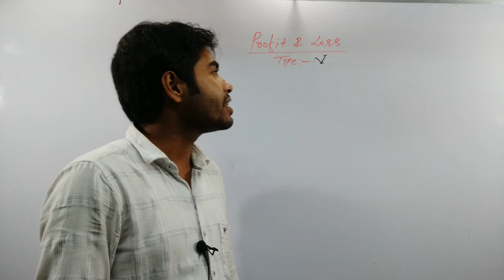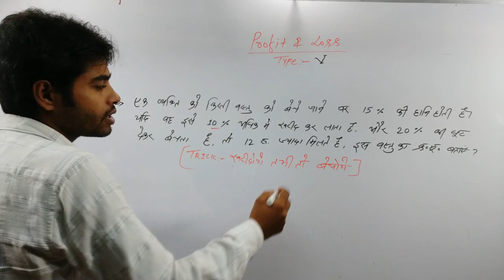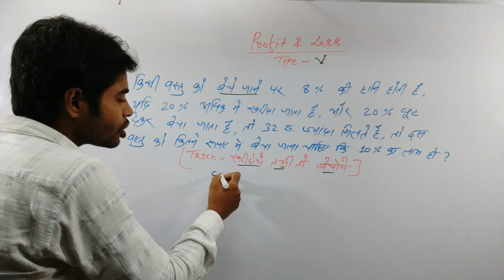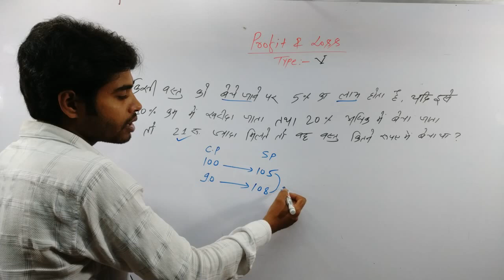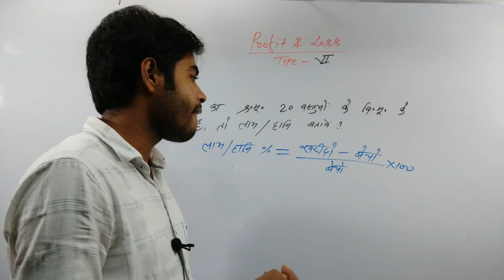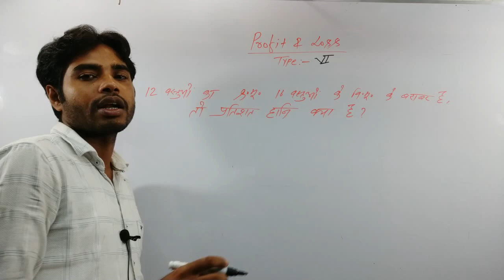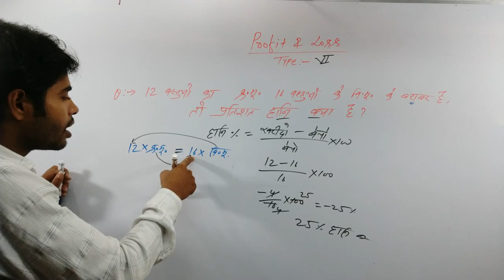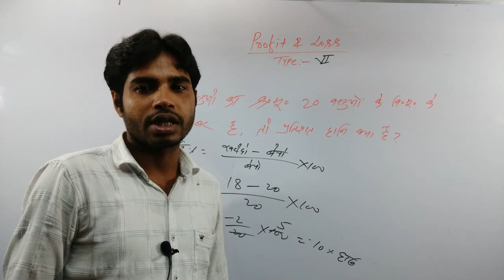Profit and Loss Short Trick in hindi for SSS, Bank PO/Clerk, Railway, TET (लाभ और हानि) Part:-3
SAFALTA EXPRESS ONLINE CLASSES में आप सभी अगर प्रतिशत की part 1 और 2 नही देखें है तो नीचे लिंक है देख लें।